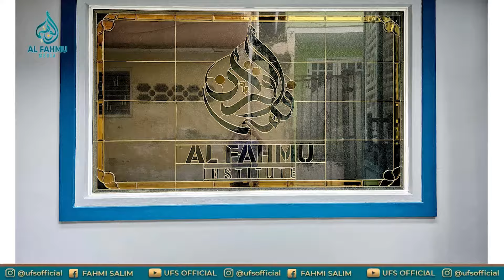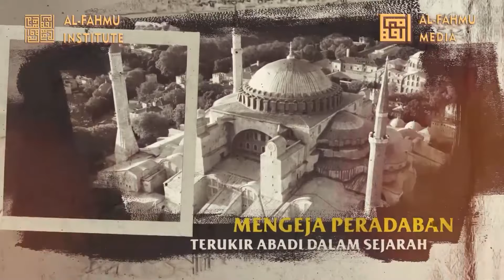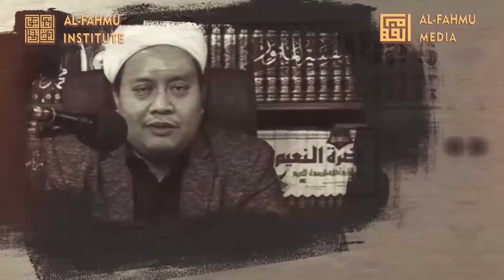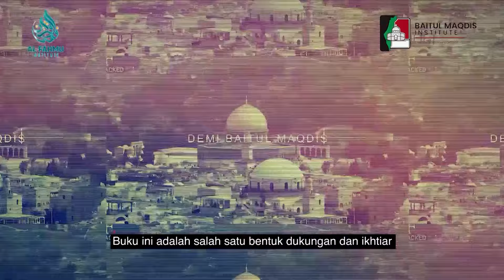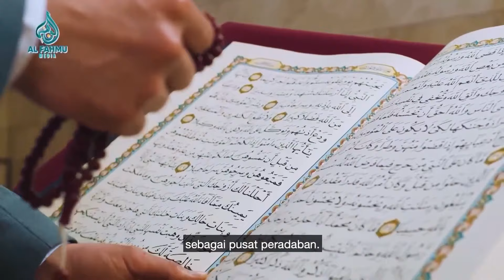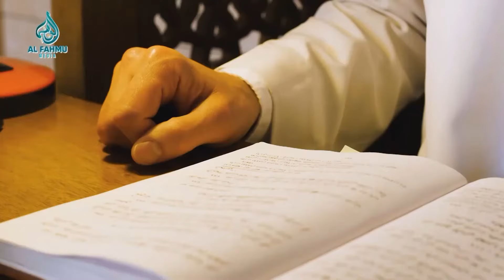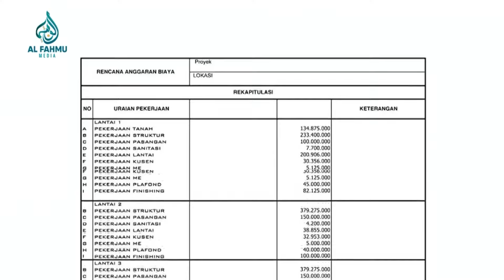🔴📡🎥 BEDAH BUKU RUNTUHKAN ZIONIS REBUT BAITUL MAQDIS II KAJIAN ITIKAF RAMADHAN MASJID AGUNG AL-AZHAR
1. Wakaf Gedung Al-Fahmu tambahkan kode unik 010 di akhir nominal donasi
2. Infak Pengembangan Media tambahkan kode unik 020 di akhir nominal donasi
3. Wakaf Paket Buku Keislaman untuk Masjid & Pesantren (Rp.600.000) tambahkan kode unik 030 di akhir nominal donasi
4. Infak Kajian-kajian Ilmu Baitul Maqdis tambahkan kode unik 040  di akhir nominal donasi

Rilis terbaru buku karya UFS:
1. Mutiara Ilmu-ilmu Al-Qur'an

2. Ngeshare Pesan-pesan Tauhid untuk Negeri di Masa Pandemi

5. KHUTBAH-KHUTBAH PENYUCIAN JIWA BANGSA
Harga: Rp. 250,000
Penulis: Fahmi Salim
Jumlah halaman: 848 halaman
Kertas: Book Paper 55 gsm
Cover: Hard Cover Super Lux
Ukuran: 15×23 cm

6. PENYUCIAN JIWA UNTUK PEMAJUAN BANGSA
Harga: Rp. 175,000
Penulis: Fahmi Salim
Jumlah halaman: 446
Kertas: Book Paper 57 gsm
Cover: Soft Cover dengan lidah
Ukuran: 15×23 cm

7. WAHAI ANAKKU, BENAHI ADABMU, BERSIHKAN HATIMU (SEGERA TERBIT MARET 2024)

8. MERUNTUHKAN ZIONISME, HENTIKAN GENOSIDA & BEBASKAN BAITUL MAQDIS (SEGERA TERBIT MARET 2024)

Form pemesanan:
Nama:
Alamat lengkap:
No.Hp:
Jumlah: